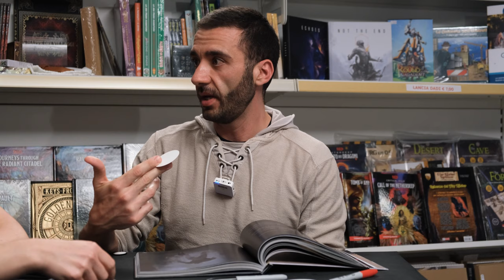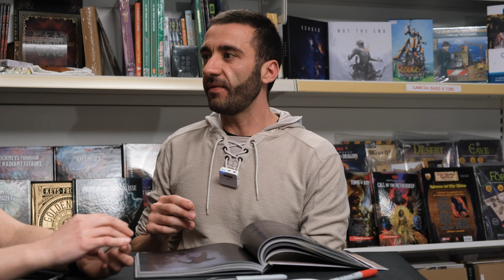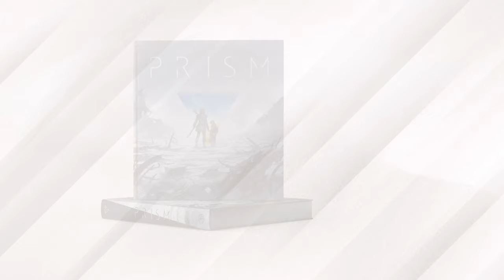PRISM - 4 PARTI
PRISM è un gioco di ruolo in cui interpreti persone disposte ad affrontare le loro paure per sfidare
i dettami della distopia in cui vivono. Crea ed esplora mondi distopici di tua invenzione, racconta storie in cui il confine tra giusto e sbagliato è sottile e ogni scelta ha importanti conseguenze.

In questo video tutorial scopriamo come creare le parti.